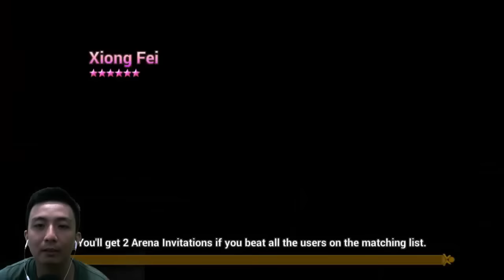[ENG SUB] Isengdudegame Rush Hour Arena Asia Server - Summoners War Indonesia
Rush Hour Arena kali ini ngeselin

Runes Pic = (need to add me as friend)

1. Shoutout to dato' bobby (My Idol and senpai) = Super ultimate Omega amount $$$$$$ can not describe

Fast response about rune = add my facebook or instagram